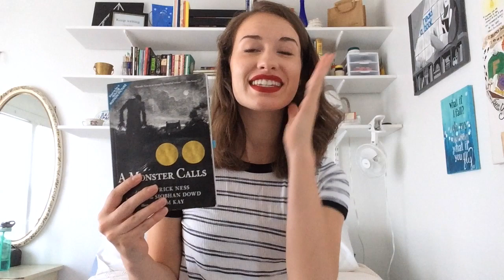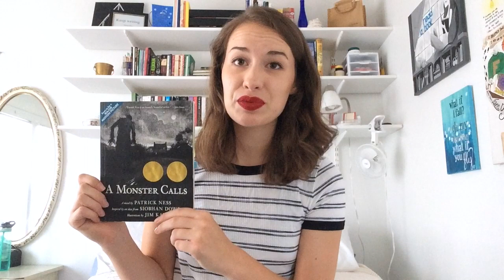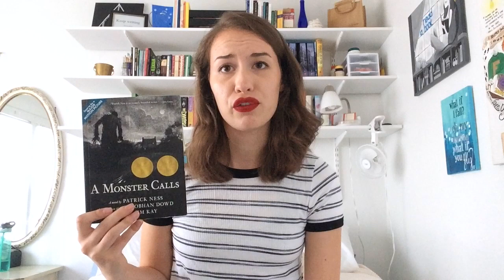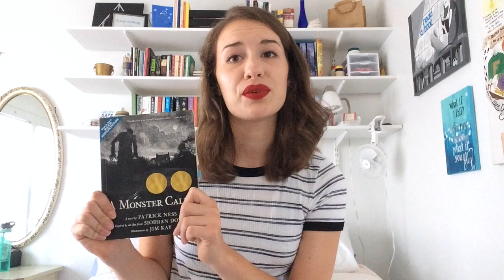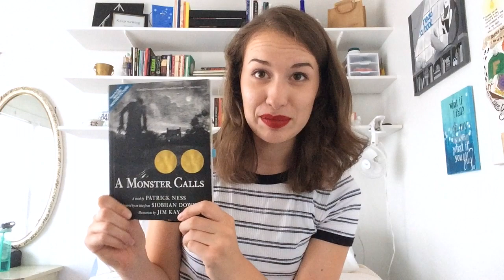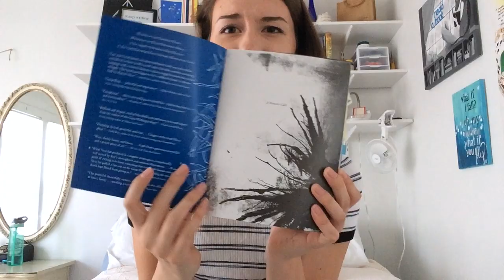A Monster Calls Review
In honor of my birthday I decided to post a review of my FAVORITE book. I hope you enjoy!